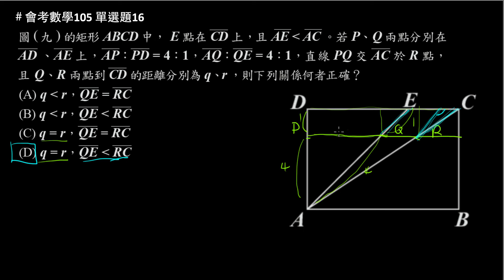【會考數學】105 單選16：等比例線段